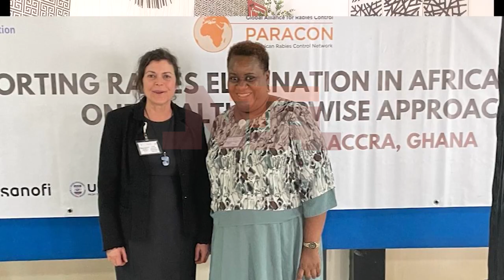The Woman| Dr Nma Okoli The Veterinarian| NTA